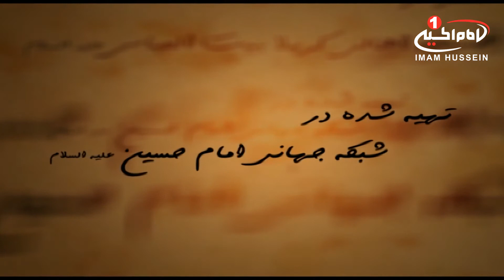نوید امید (2): مهدویت، استاد محمد انصاری؛ حسین غلامی، قم، 1432 ق